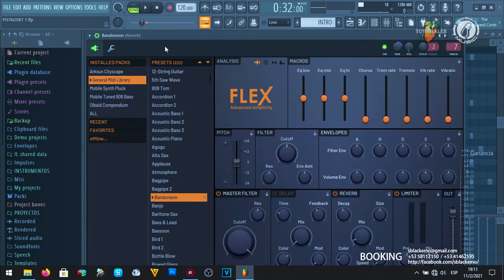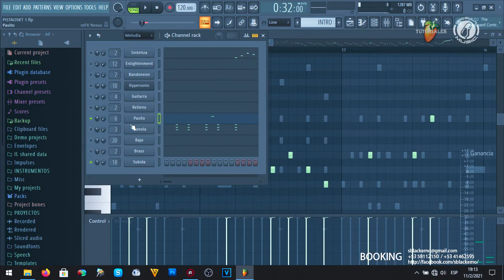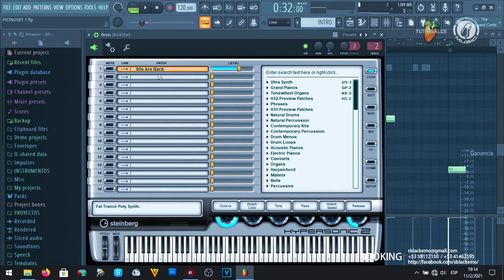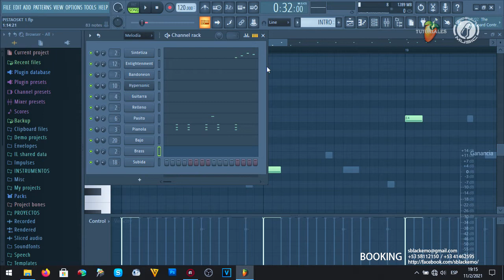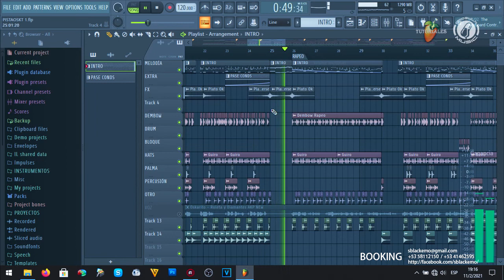(Tutorial) "Cómo se Hizo" Instrumental TimbTon, Pilon, Cubaton Fusion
ATENCIÓN:
No Registres tu canción si estas usando este beat ya que contiene (Derechos de autor), todos los beats son de "Uso Libre" para fines No Lucrativos. Todos los derechos pertenecen a DjBlack CapsulaMusic (Roberto Sosa Pérez).